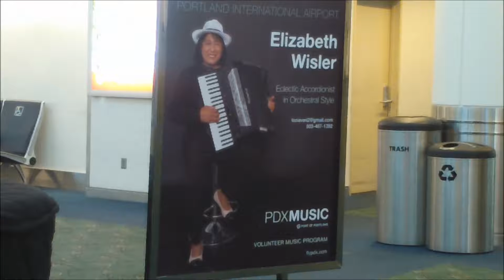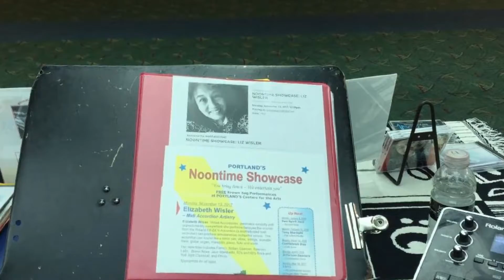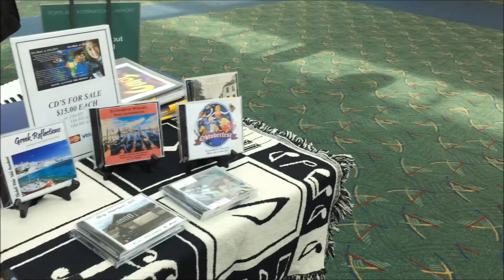Airport Accordionist Liz Wisler Tears Down D1 Gig Set 02.05.18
Elizabeth Wisler, Virtual Accordionist, brings her individual artistry
to audiences with candor and expression. Elizabeth generates
curiosity and unpredictability everywhere she performs
because the sounds from the Roland FR-8X V-Accordion
(a sophisticated midi controller) can produce simultaneous
orchestral voices.  One is able to hear other instruments
on the accordion such as tenor sax, vibes, strings, acoustic bass,
guitar, organ, mandolin, piano, and flute.

When connected to the accompanying Roland BK-7M
Backing Sound Module, Elizabeth becomes her own unique and extraordinary one person band producing rich and full sounds.

Repertoire includes "Music Around the World"
French, Italian, German, Spanish, Latin, Bossa Nova, Greek,
Jazz Standards, 50's and 60's Rock and Roll, 60's and 70's Classic Rock, light Classical, holiday music, and Ethnic.

for over 330 music videos.

for Digital Downoloads of 5-track EP on Distrokid Label